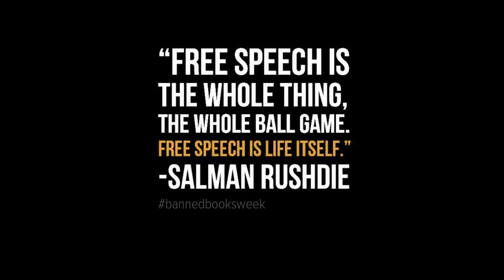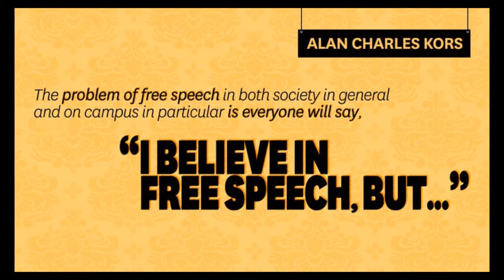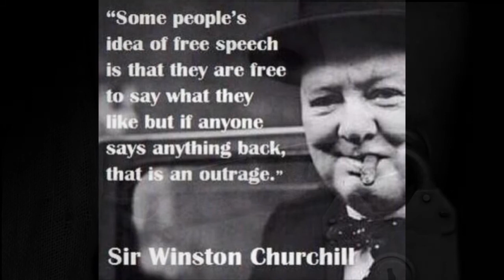Speech Codes at Marquette University vs. Tenured Professor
(FIRE): The Foundation for Individual Rights in Education (FIRE) has called for McAdams’s reinstatement in light of Marquette’s egregious violations of his rights.

“If Marquette can fire a tenured professor for criticizing a fellow teacher on a blog, then tenure at Marquette is worthless, as are freedom of speech and academic freedom,” said FIRE Executive Director Robert Shibley. “While this is more than likely just an excuse to get rid of McAdams, the fact that McAdams’s supposed offense was criticizing a teacher for squelching dissenting opinions in class only makes Marquette’s utter contempt for dissenters more obvious.”

For more clear thinking like this from Dennis Prager... I invite you